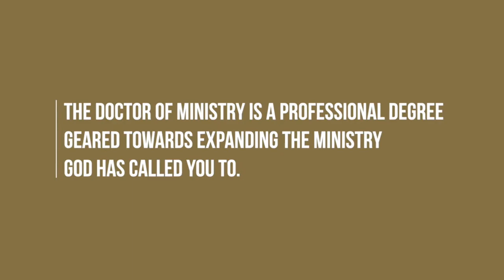Becoming a Doctor of the Church | United Theological Seminary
Students and alumni/ae share their experiences in United's Doctor of Ministry program.

for more information about the program.